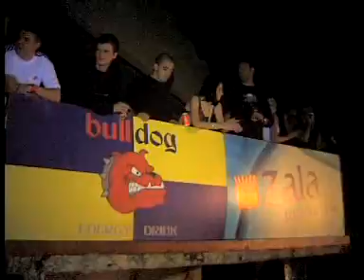FM / Hello Inn / Ambasada Gavioli / 28.10.06